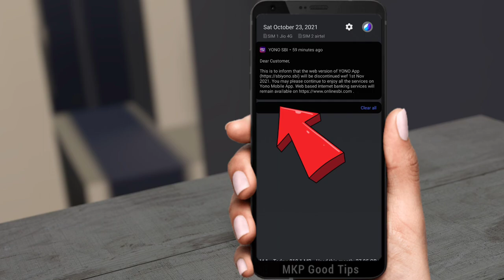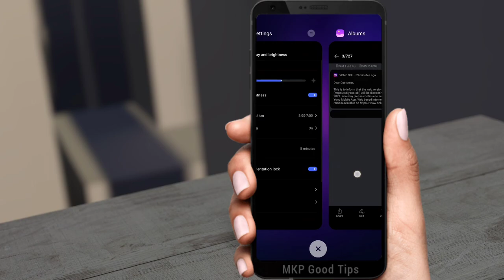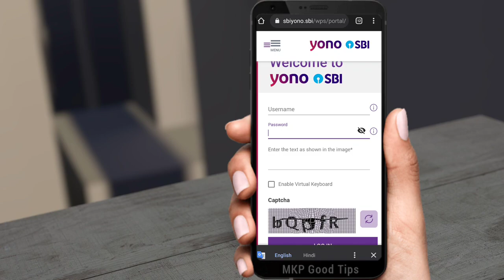This is to inform that the web version of YONO App ! will be discontinued wef 1st Nov new update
Yono sbi app ka password nikale